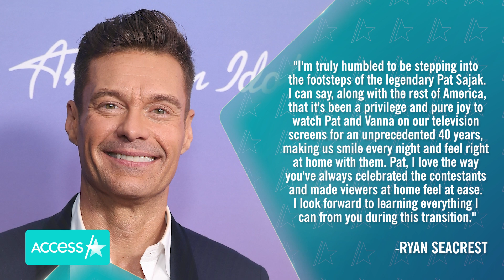Ryan Seacrest Confirms He Will Replace Pat Sajak As New ‘Wheel Of Fortune’ Host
Ryan Seacrest will be the new host of "Wheel of Fortune." On Tuesday, the "American Idol" host shared the exciting news, writing in a statement on Instagram, "I'm truly humbled to be stepping into the footsteps of the legendary Pat Sajak. I can say, along with the rest of America, that it's been a privilege and pure joy to watch Pat and Vanna on our television screens for an unprecedented 40 years, making us smile every night and feel right at home with them. Pat, I love the way you've always celebrated the contestants and made viewers at home feel at ease. I look forward to learning everything I can from you during this transition," he wrote. "Many people probably don't know this but one of my first jobs was hosting a little game show called ‘Click’ for Merv Griffin 25 years ago so this is truly a full circle moment for me and I'm grateful to Sony for the opportunity. I can't wait to continue the tradition of spinning the wheel and working alongside the great Vanna White." The announcement comes weeks after current host, Pat Sajak, announced that the show's 41st season would be his last. Ryan will take the reins in 2024.